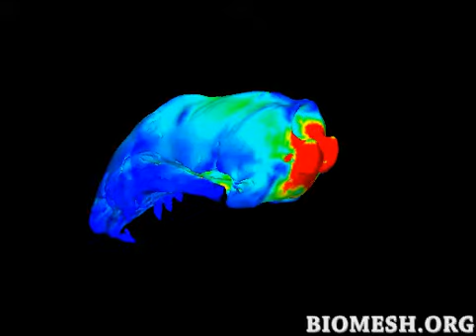FEA Model of Geocalamus acutus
Von Mises Stress in an FEA model of a lateral load on Geocalamus acutus